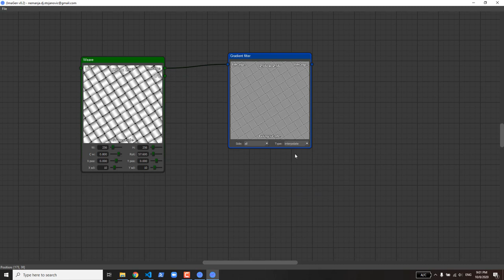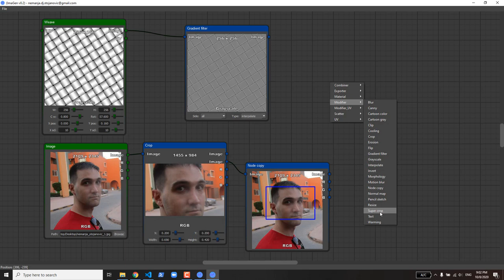ImaGen v0.2 - Images Generator and Editor